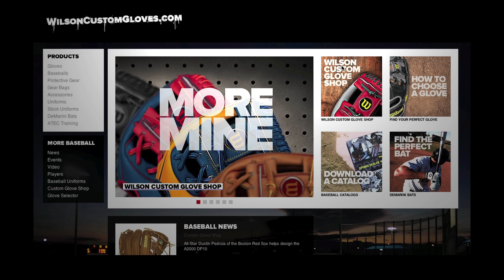Wilson Custom Gloves: The Case for Custom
The battle of Custom vs Classic rages on with the Wilson MLB athletes. Our baseball players state their case for Wilson Baseball Custom gloves and show off their new A2000 and A2K leather.

Wilson Baseball athletes now have the opportunity to create their custom baseball gloves just like the pros with Wilsoncustomgloves.com. Turn up the swag and stand out on the field with a glove that's your own individual style.